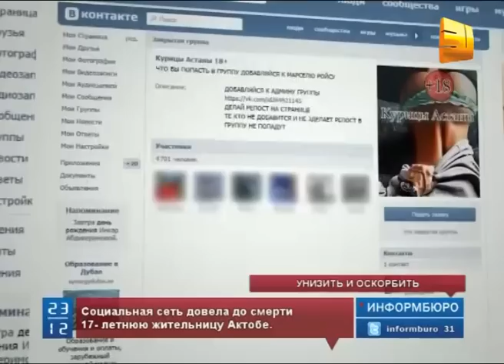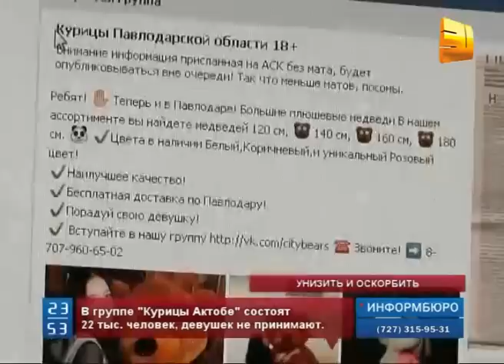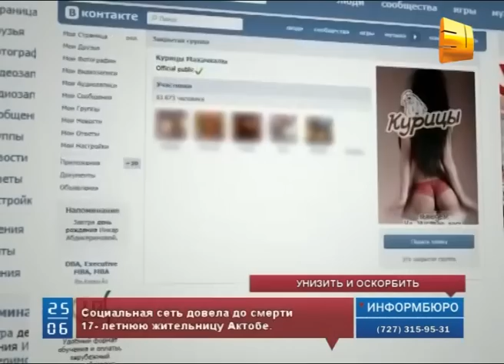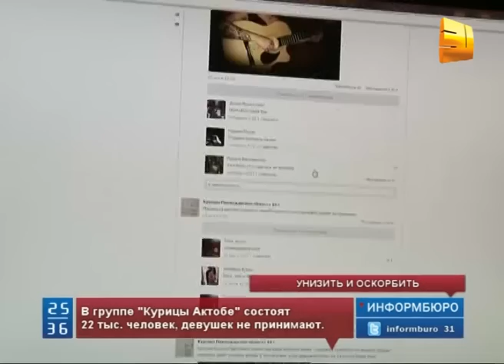Социальная сеть довела до смерти 17-летнюю жительницу Актобе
По неофициальной информации, фото девушки выложили  в  группе "ВКонтакте" под названием «Курицы Актобе». Данные группы стали набирать популярность по всему СНГ. Наш корреспондент узнавал, для чего существуют
подобные сообщества, и можно ли привлечь к ответственности за оскорбление в Интернете.